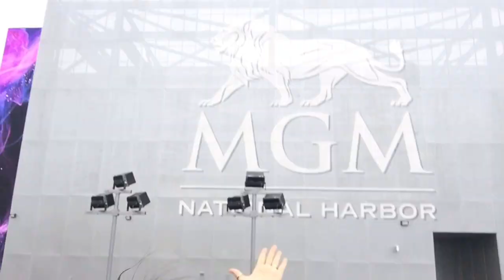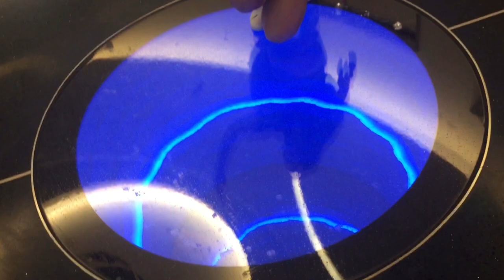Lần đầu đi Casino ở Mỹ - Vui chơi của bạn bè bên Mỹ ra sao? 472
🔜 KimMinhwashingtondc kênh CHIA SẺ cuộc sống ở mỹ và những điều thú vị trong cuộc sống
► THÔNG TIN LIÊN LẠC CỦA KIM MINH Facboock Cảm ơn tất cả các bạn!